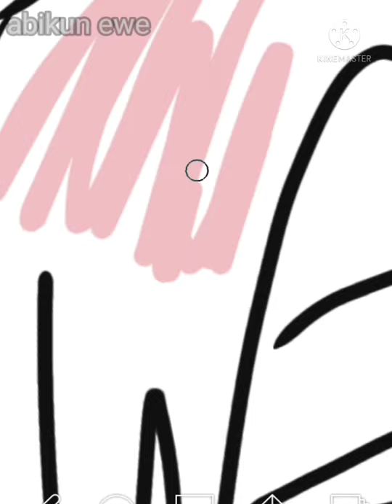sakutaro y naruto Sasuke